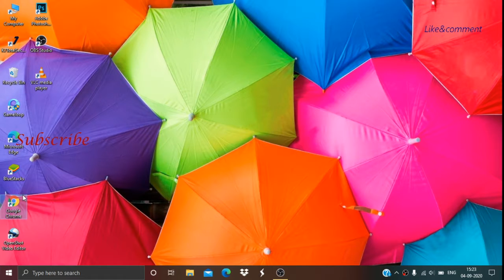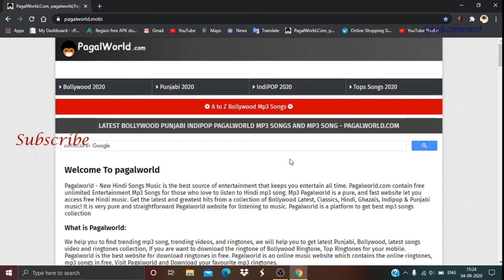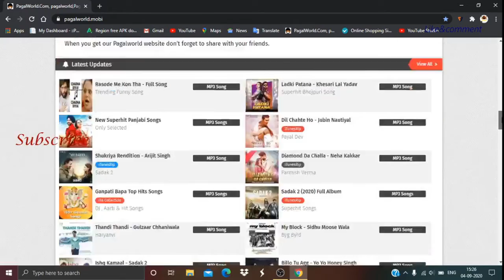Mp3 Song Kaise Download Kare?🔥||Listen Music And Download🔥||🔥No ClickBait🔥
Hey guys,I am Rajat and you watch the FUTURE TECHOLIGY welcome to another video.watch the full video and give a like,such you like my video so press the subscribe  button and press the bell icon and select all,is this way you get my video notification very first.Thanks for watching.meet up next video.Hope fully you love my video and the last steep comment me.will you any question so comment me.

*making ingridians-
     1.obs studio,
      2.openshot video editor,
     3.kotion each headset,
     4.audacity,
     5.mike,
     6.wifi router,
     7.hp laptop,
     8.time for this work,
Query -futuretechnoligy
   *like- are you like my video,so i am happy and make more videos like this.

                    *comment- will you comment me which topic i make video so i make this topics video and will you have any question to comment.

                     *share-are you share my videos with friends so they are Injoy and make a sense of this and they are know i make a channel,and i also promote.

*The End*